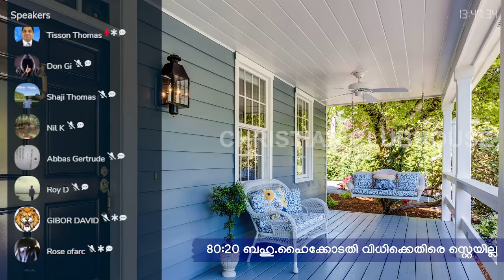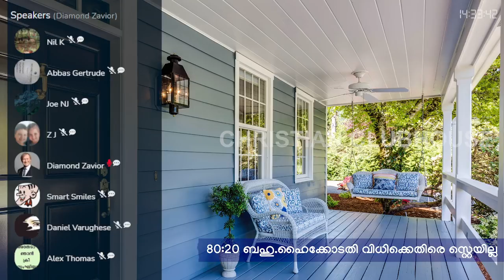80:20 ബഹു.ഹൈക്കോടതി വിധിക്ക് സ്റ്റേയില്ല | Clubhouse Discussion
80:20 ബഹു.ഹൈക്കോടതി വിധിക്ക് സ്റ്റേയില്ല | Clubhouse Discussion